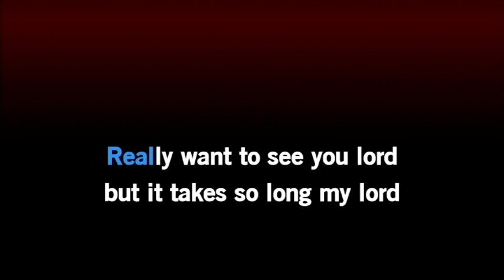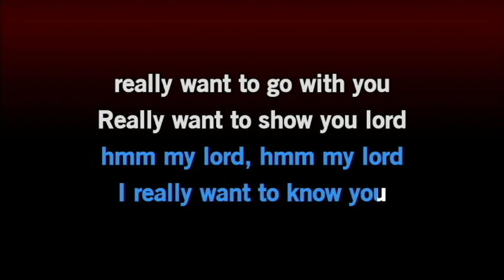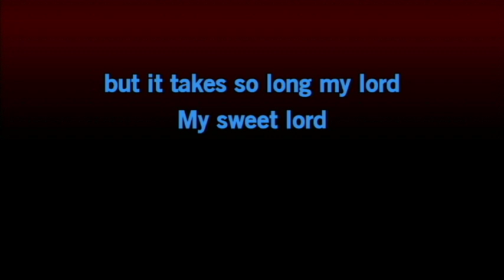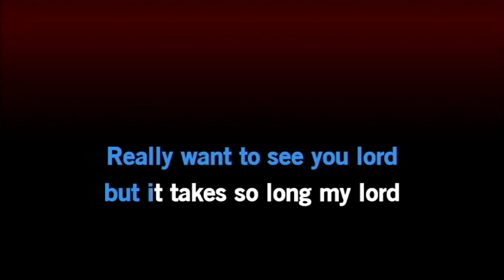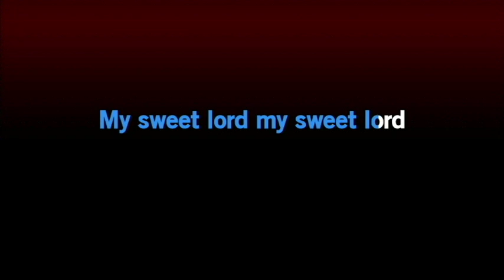Karaoke My Sweet Lord The Beatles HD